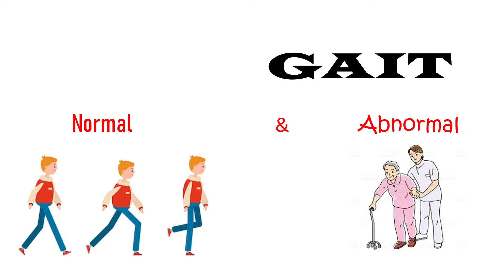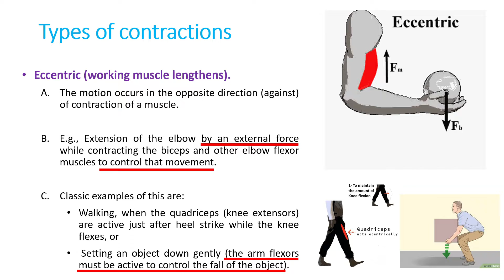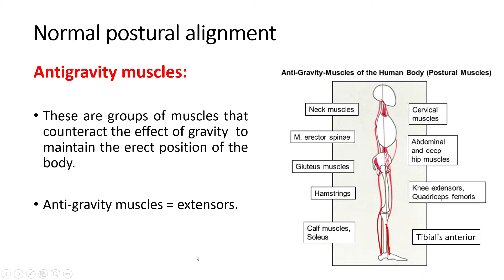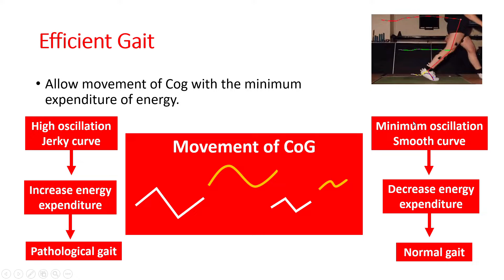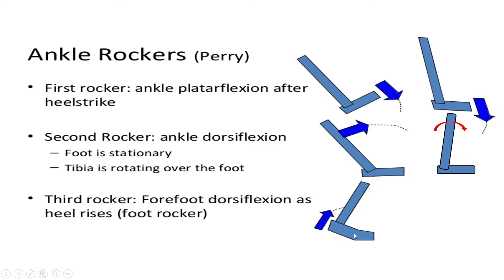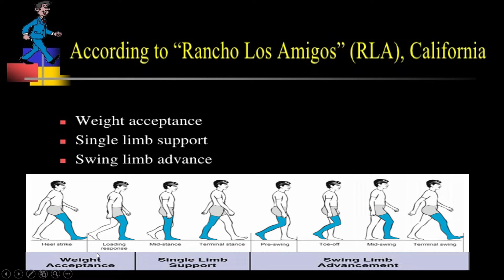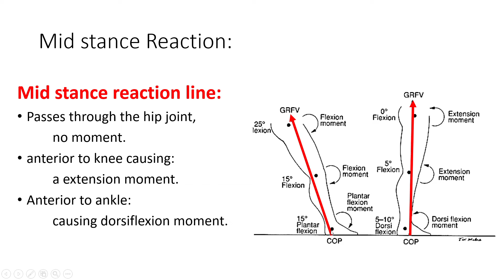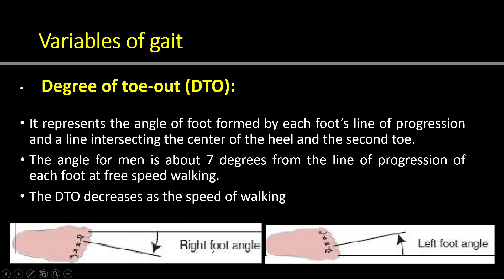Normal Gait Kinetics & Kinematics | Dr. Mohamed Laklouk